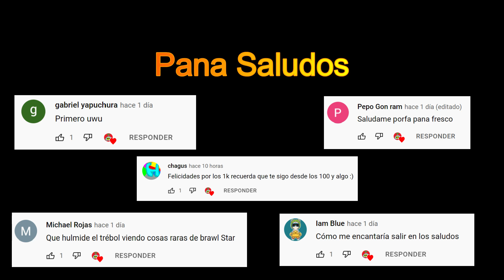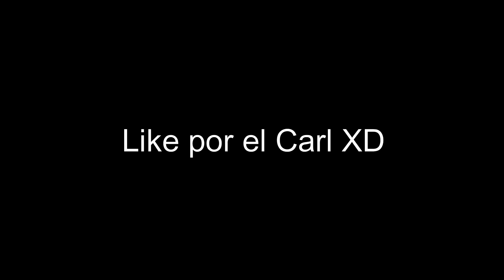Trebor nos Habla sobre las Leyes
Y unete a mi servidor de
para hablar con otros Panitas Frescos :D